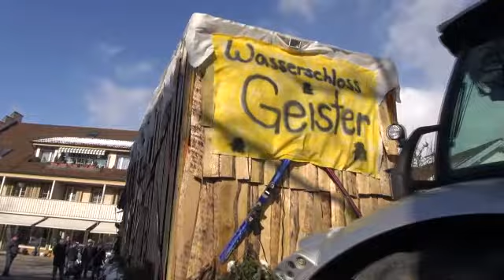Kinderumzug 2013 Gebenstorf 02